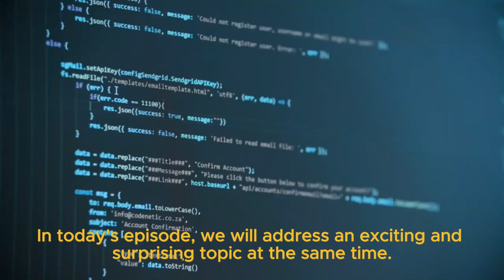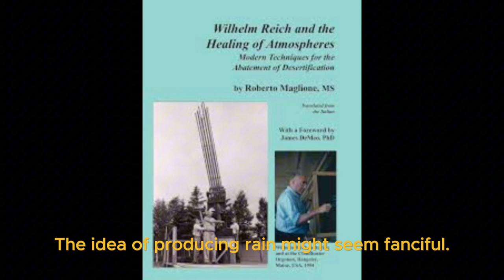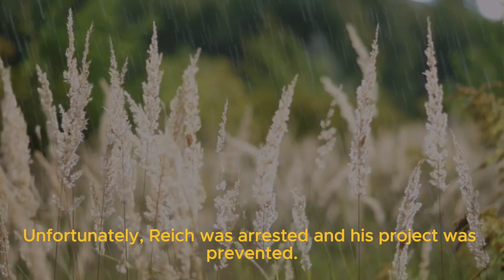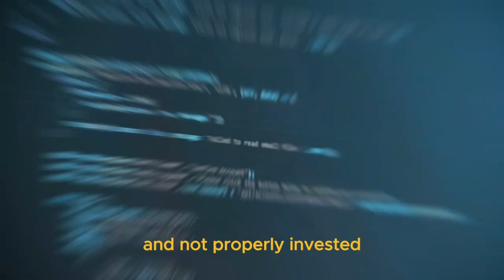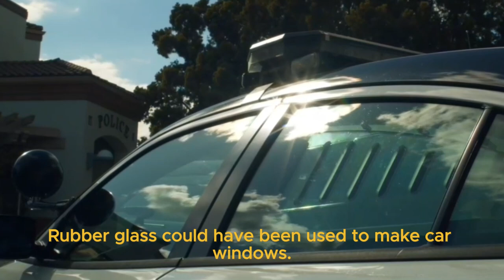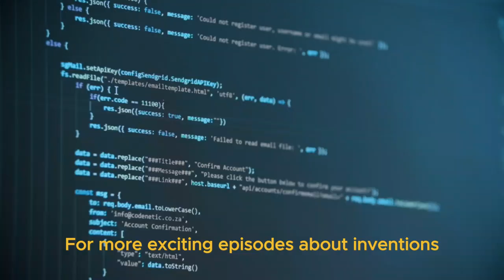اختراعت تكنلوجية مجنونة يجب عليك رؤيتها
ختراعات تقنية طلعت بشكل جنوني وانقرضت مع الوقت
في حلقة اليوم، سنتناول موضوعاً مثيراً ومفاجئاً في نفس الوقت، وهو الاختراعات التي حلمنا بها كثيراً وتمنينا وجودها لأنها كانت ستفيدنا كثيراً وتريحنا في حياتنا اليومية. ولكن المفاجأة هي أن هذه الاختراعات بالفعل تم ابتكارها، وبعضها استخدم قبلنا، لكنها لم تحظ بالتقدير الكافي واختفت كأنها لم تكن. هذه الاختراعات كانت تمثل إنجازات عظيمة، ولكن للأسف، لم نستفد منها كما ينبغي ولم نستثمرها بشكل صحيح. دعونا نتخيل كيف كان سيكون شكل العالم اليوم لو استمرت هذه الاختراعات معنا.

اختراعات بسيطة diy easy youtLAPTOP GADGET New Viral Gadgets, Smart Appliances,Kitchen Utensils/ Home Inventions
تقاشر ديال الشتا
ما لصقات والو